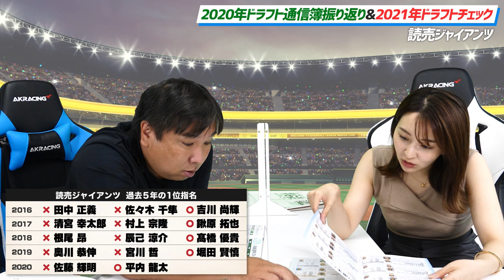巨人は１位に捕手を選ぶ！？里崎が考える巨人ドラフト戦略と予想！【ドラフト戦略】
■ドラフト戦略

2006WBC優勝！ベストナイン！ 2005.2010ロッテ日本一！